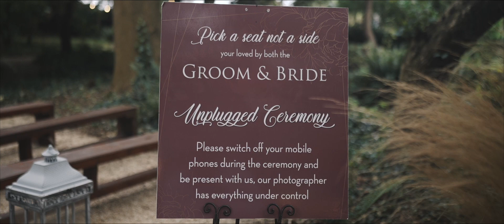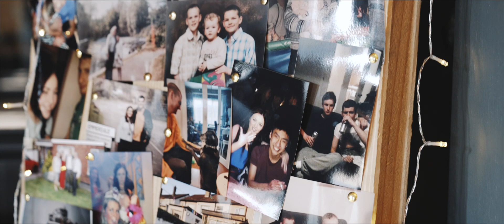Niamh & Ste Wedding Highlights Film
Wedding Venue : Seagrave Barns